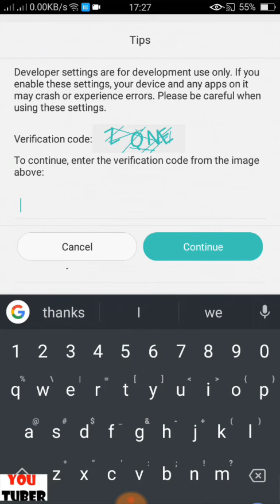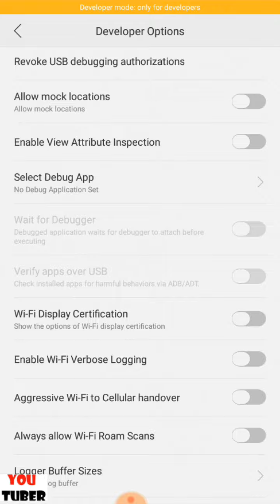HOW TO ENABLE DEVELOPER OPTIONS IN OPPO F1S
"Dowin Joe" is a GENERAL YouTube video provider.
(Request video for us to create like tutorials, adventures, tips&tricks, engineering, electronics, unboxing, pranks, vlogs and etc.)
Dowin Joe
DOWIN JOE
dowin joe
DowinJoe
DOWINJOE
dowinjoe

oppo f1s how to transfer apps to sd card,